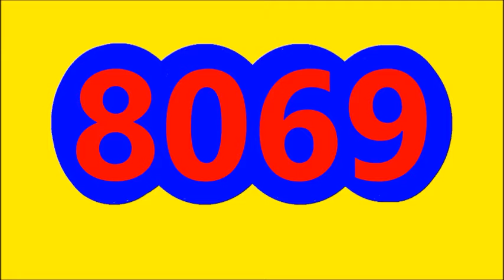RESULTADO EL DORADO TARDE RESULTADO SORTEO DE HOY JUEVES 7 DE JULIO DEL 2022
RESULTADO